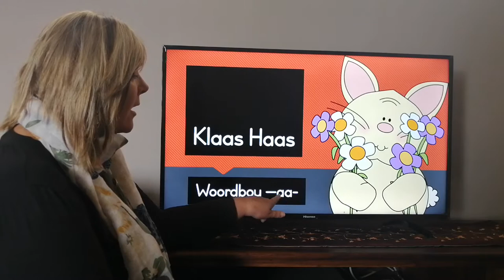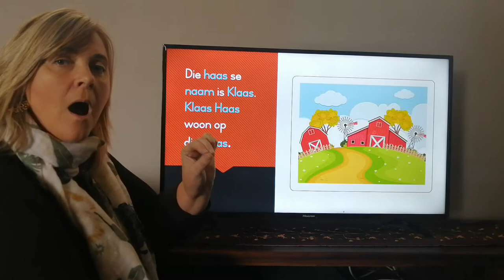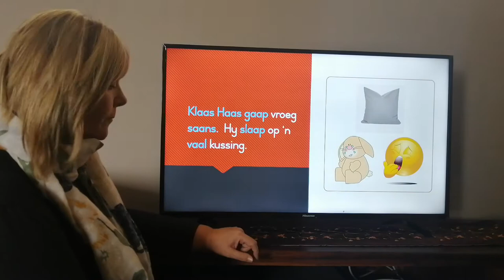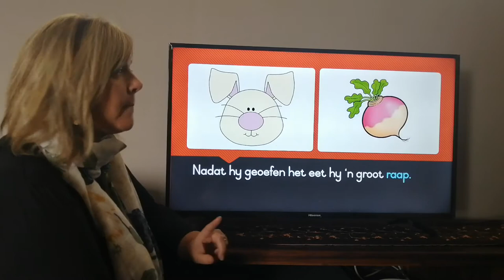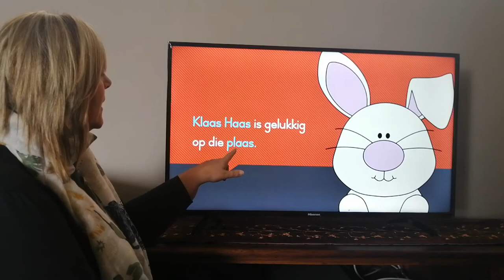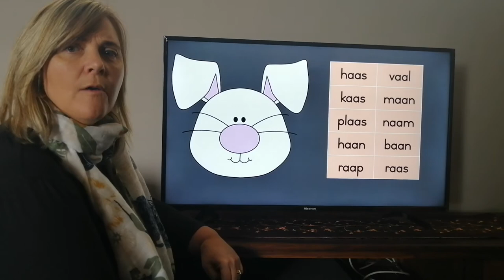Woordbou Dubbelklanke -aa-